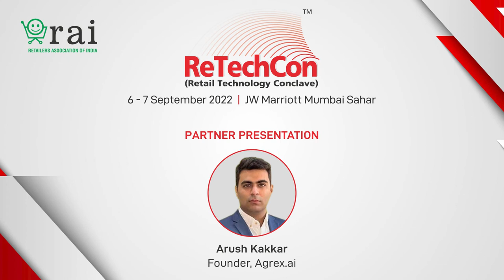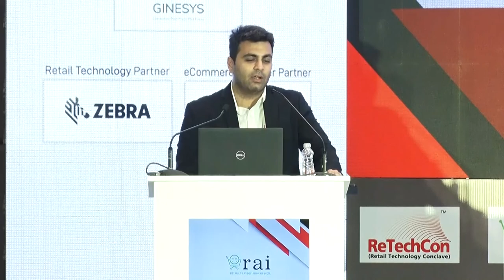Partner Presentation by Agrex.ai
Speaker: Arush Kakkar, Founder, Agrex.ai

About Retail Technology Conclave (ReTechCon):
Retail Technology Conclave (ReTechCon) offers a deep exploration of multiple facets of the technology trends in retail. This knowledge fair provides the depth of a masterclass and the breadth of a conference, helping you develop new strategies for your business and expand your perspective on technology and its changing role in retail. Get detailed insights and takeaways to help you improve in your role, as well as the big-picture vision you’ll need to advance your retail function/business. Join experts, thinkers, disruptors and other stakeholders across the retail technology ecosystem for an unparalleled opportunity to learn, network and grow.

Keeping this in mind, the industry’s most sought-after technology insights platform Retail Technology Conclave (ReTechCon) too will go all digital. ReTechCon will have all the elements that has made it the country’s largest congregation of CIOs/CTOs, technology service providers and experts in the retail technology domain.

Staying true to its purpose, it will help retailers understand all things technology, its changes, its adoption and its new role. It aims to introduce them to a wide variety of business-relevant solutions and industry peers—all in a virtual environment.